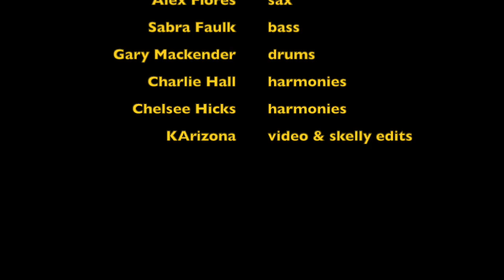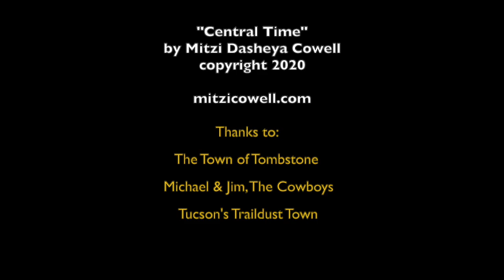Mitzi Cowell - Central Time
Sabra Faulk on bass; Gary Mackender on drums; Alex Flores on tenor sax; Carlos "Charlie" Hall and Chelsee Hicks on harmonies; Mitzi on guitars and vocals; Karen Falkenstrom on video

I blew in on the Texas dust with the Captain

I flew into a different storm as it happened

I opened up a can of worms in a closet full of skeletons
And in their baggy pants they did their bony dance

But now they’re napping

I walked into a room and everybody shut up

So I looked for a broom to clean some of this crud up
An old gray cat sat by the window
and told me that his name was Ando

And would I let him go? And I said sorry, no
Somebody needs you

Cause it’s central time, it’s central time

And everybody here is living on someone else’s dime

It’s central time, daylight central time

And if this wind keeps blowing, I’m gonna lose my mind

You can try to learn the language by immersion
But every story that you hear is just a version

People change from day to day
 I just try not to get in the way
And break down these abstractions of thoughts and words and actions

Into a person

Cause it’s central time, it’s daylight central time

Does anybody know they’re living on someone else’s dime?

It’s central time, yeah it’s central time

And that wind keeps blowing, it just keeps blowing…